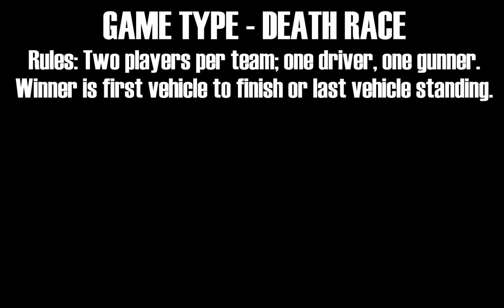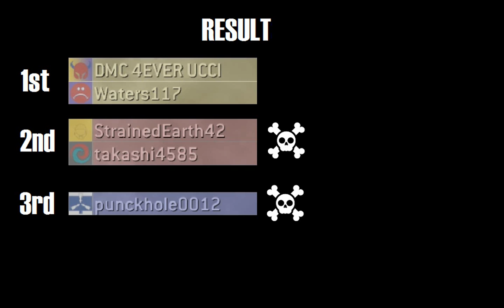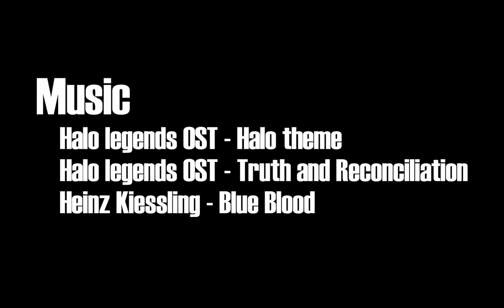Halo Death Race - Episode 5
Me racing in Halo 2 Vista racemaps with others.

Tags: Halo 2 vista death race map warthog waters117 theme soundtrack ost